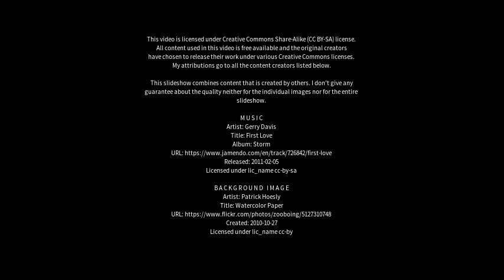Best places to visit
Best places to visit - Enngonia (Australia) Best places to visit - Slideshows from all over the world - City trips, nature pictures, etc.